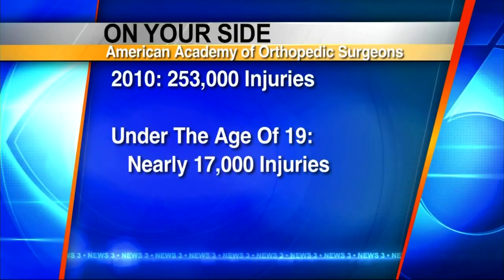Teen tells story of lawnmower accident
A local teen is telling his story in hopes of warning others about the
best way to avoid lawnmower accidents.